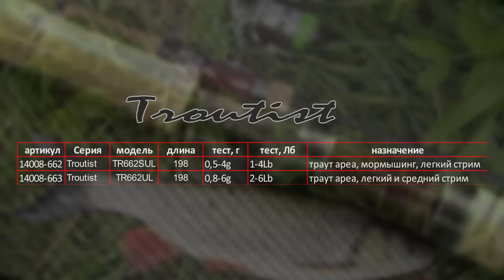Рыбалка В КАЙФ! Troutist'ы на голавлевой реке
В последнее время наши рыболовы все чаще задаются вопросом о том, подходят ли спиннинги класса ультралайт, разработанные для спортивной ловли форели, для рыбалки на течении, в частности - для ловли голавля на блесны и воблеры. Однозначного ответа здесь, разумеется, нет - всё зависит и от конкретного удилища, и от условий ловли, и от привычек рыболова...

В этом сезоне Максим Дубковский, известный российский голавлятник и победитель множества турниров по ловле этой рыбы,  успешно использует на своих рыбалках новинку 2019 года - спиннинги Norstream Area Troutist. Как показала практика, несмотря на "арийную" направленность, эти удилища успешно могут использоваться для ловли голавля и других хищников. При этом речь идёт не только о ловле рыбы сравнительно некрупного размера - с помощью "Траутистов" Максиму уже удалось поймать несколько рыб весом больше килограмма.

В этом видео речь пойдёт об особенностях использования спиннингов семейства Norstream Area Troutist на течении. Максим Дубковский и Александр Жуков (разработчик форелевой программы Norstream Area) расскажут об условиях ловли, применяемых приманках и т.д. И, конечно же, подтвердят свои слова на практике, ведь съёмки этого видео проходили на одной из голавлевых речек Орловской области. А если у вас останутся вопросы - задавайте их в комментариях, Максим обязательно ответит:)